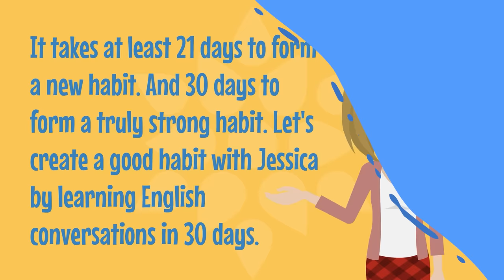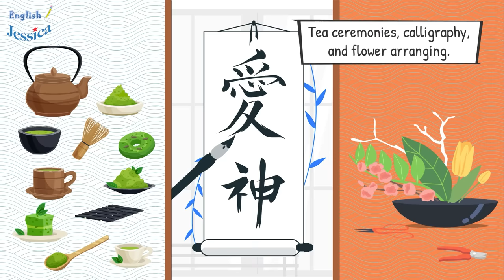30 Days to Speak English FLUENTLY - English Conversation Practice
It takes at least 21 days to form a new habit. And 30 days to form a truly strong habit. Let's create a good habit with Jessica by learning English conversations in 30 days.